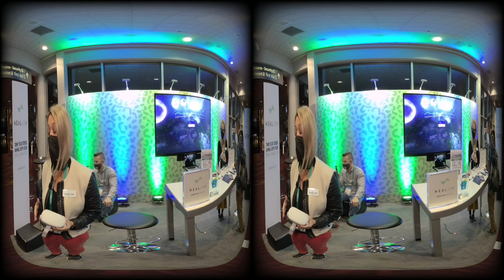VR 180 3D CES 2022 Healium VR /AR Visualize Your Feelings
Interview with Sarah Hill CEO of Healium which is a VR /AR platform designed to help you calm your mind and visualize your feelings. Healium works in VR and in AR working together with biometrics from an apple watch or other biometric sensors.